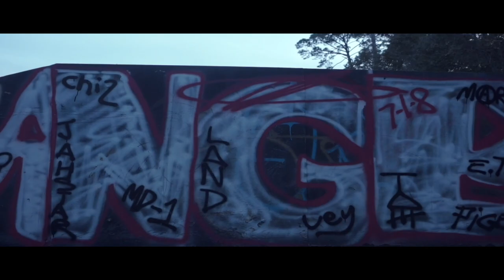Jacob Seanor - I'm Lost [OFFICIAL VIDEO] [PAIN MUSIC]